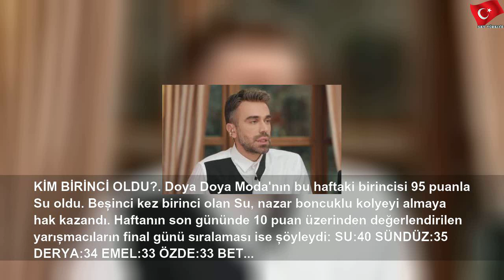Doya Doya Moda'da neden eleme olmadı?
6 Nisan 2020 Pazartesi
Doya Doya Moda'da neden eleme olmadı? | Lucas Rodriguez